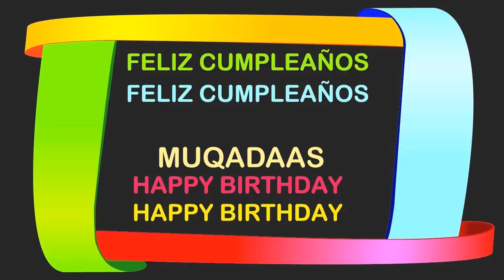Muqadaas Birthday Postcards & Postales